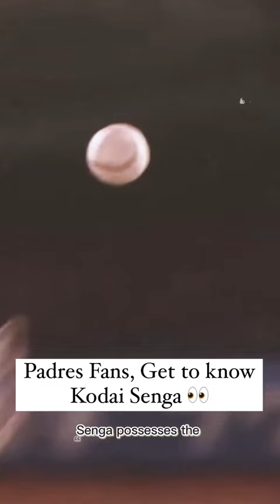Get to know Japanese Pitcher Kodai Senga! Potential pickup for the San Diego Padres or NY Mets.